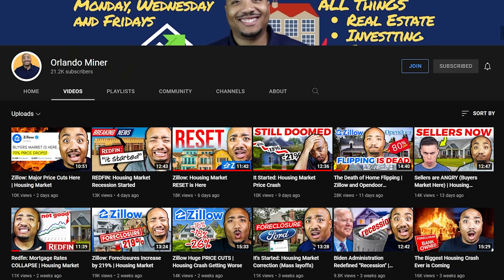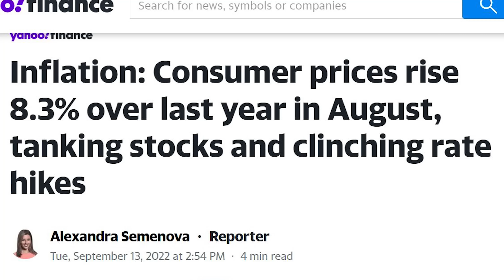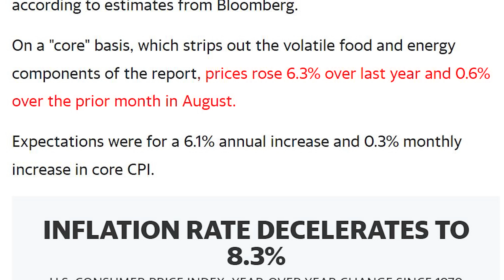Housing Market Is Done (COMPLETE DISASTER)